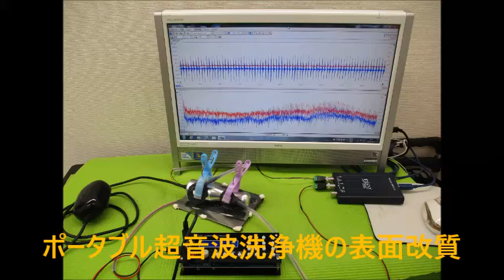超音波実験写真（超音波研究に関するスライドショー）